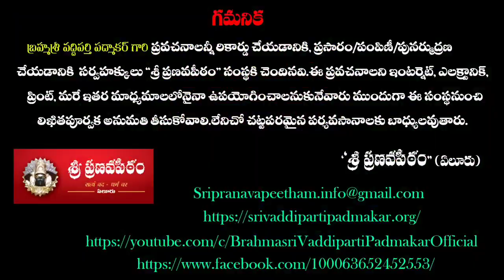In these days How to fast?Is fasting possible? ఉపవాసం ఎలా చెయ్యాలి? | Brahmasri Vaddiparti Padmakar